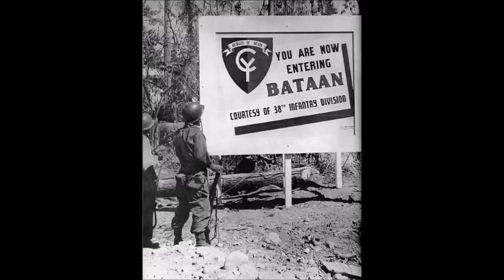My dad, my hero.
My dad, my hero.  Video tribute to my father: Son, soldier, husband, father, grandfather and now resting in peace.